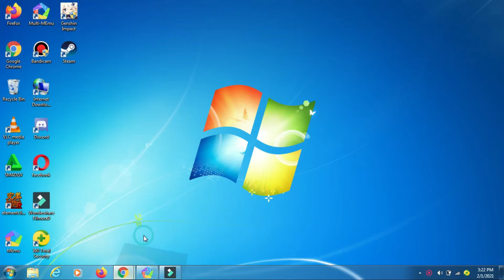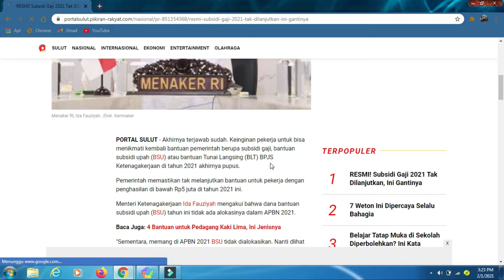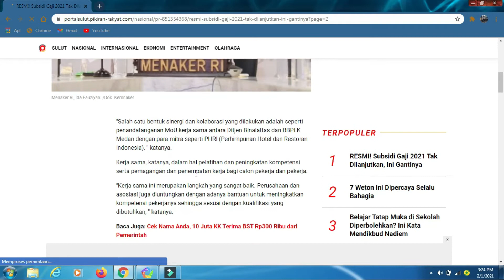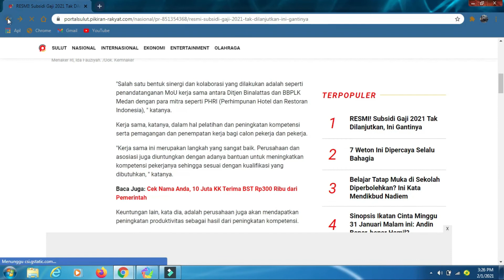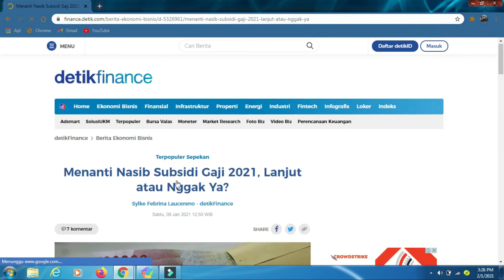Bantuan Tunai Langsung ||BLT 2021 Upah dibawah 5 JT tdk masuk anggaran APBN Thn 2021, apa benar Gan?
Diketahui, Menteri Ketenagakerjaan (Menaker) Ida Fauziyah memastikan tahun ini, BSU tidak dilanjutkan tahun ini karena tidak dialokasikan dalam APBN 2021. "Sementara, memang di APBN 2021 BSU tidak dialokasikan. Nanti dlihat bagaimana kondisi ekonomi berikutnya," ujar Menaker sat di di Kota Medan, Sabtu (30/1/2021). Menaker menyampaikan hal itu menjawab pertanyaan wartawan usai dia menyaksikan penandatanganan MoU antara Balai Besar Pengembangan Latihan Kerja (BBPLK) Medan Ditjen Binalattas dengan mitra, asosiasi/industri di BBPLK Medan.

Artikel ini telah tayang di jatim.inews.id dengan judul " BLT Subsidi Gaji 2021 Disetop, Netizen Tanya Jokowi: Kenapa Tak Dilanjutkan Pak? ", Klik untuk baca

apa benar gan kita lihat saja perkembangannya gan